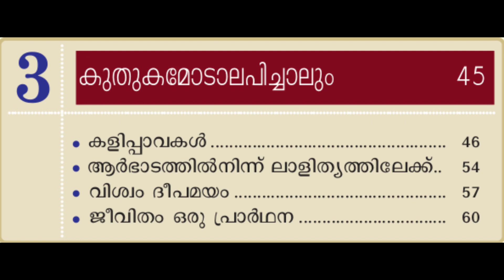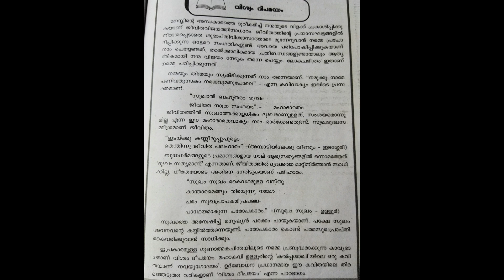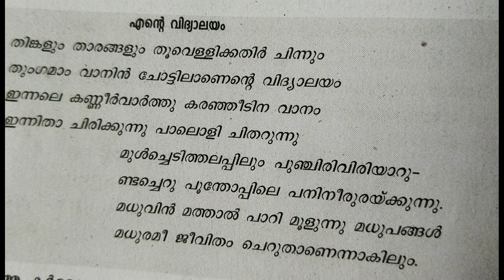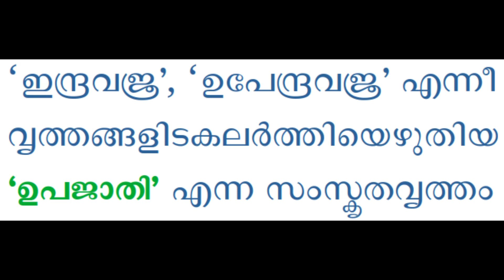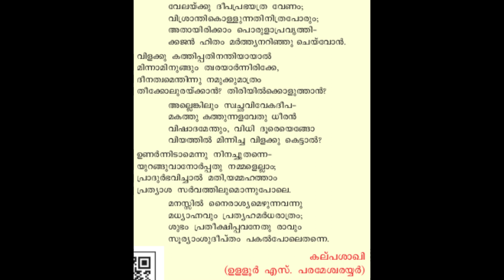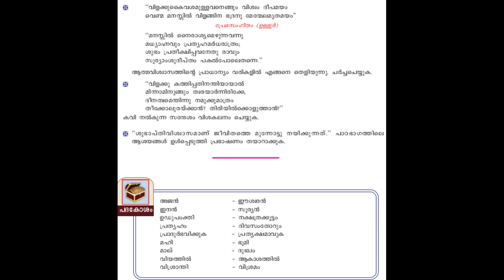പാഠം 9 വിശ്വം ദീപമയം 9_AT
കേരളപാഠാവലി ക്ലാസ്സ് 9